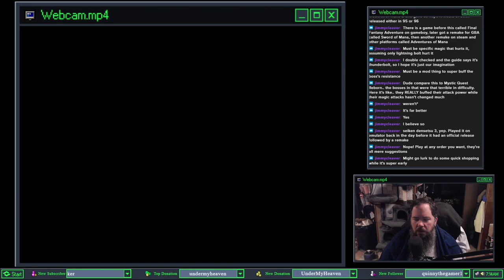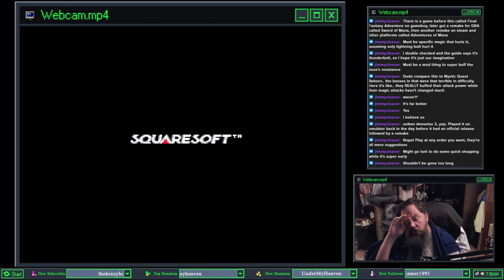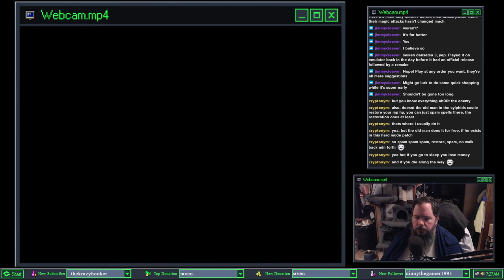Secret of Mana Hardmode 29